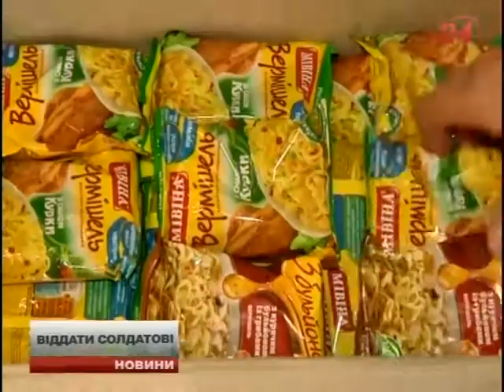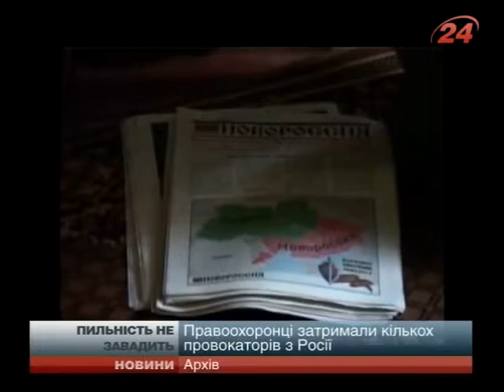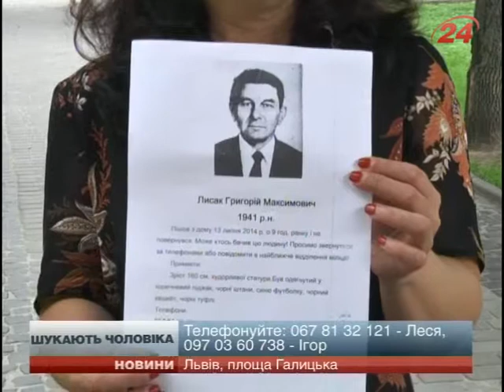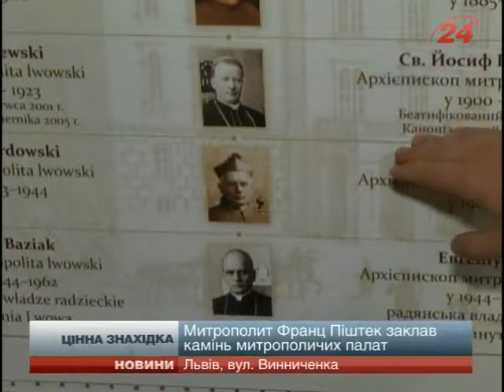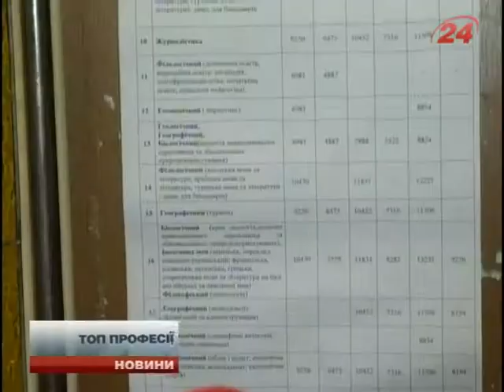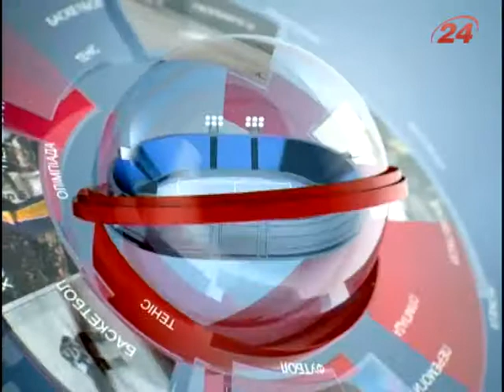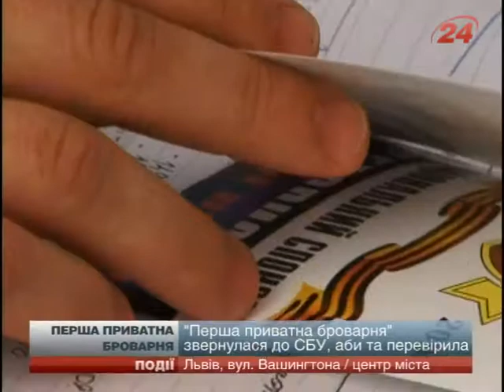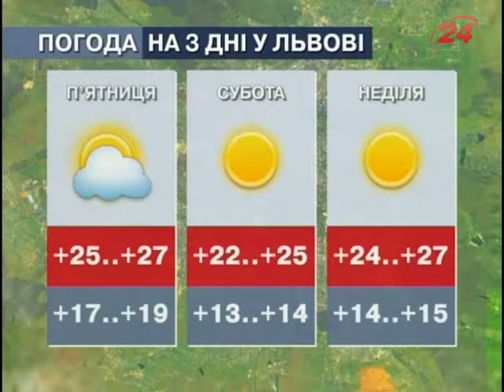Головні новини Львова за 17.07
МІЛІЦІЯ МАЄ ШАНС. Міліція може стати міською. Правоохоронцям дають ще один шанс бути з народом. СВОГО НЕ ЦУРАЙТЕСЬ. Читання врятує. НА Схід передадуть книжки, які змінять погляд тамтешніх українців на свою історію. ВІДШУКАЛИ РЕЛІКВІЮ. Бог об'єднує. Римокатоликам передали віднайдений портрет митрополита, його відшукали у греко-католицькому храмі.